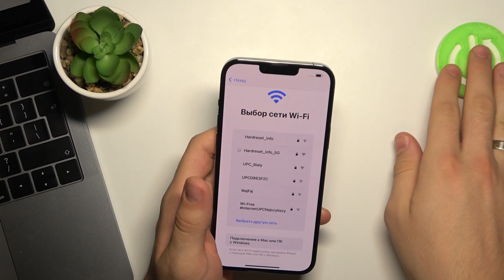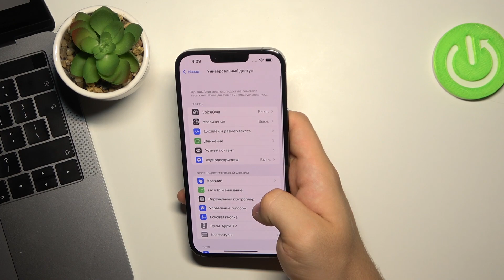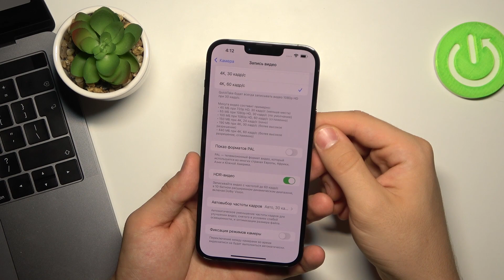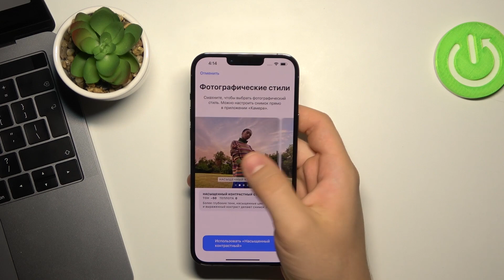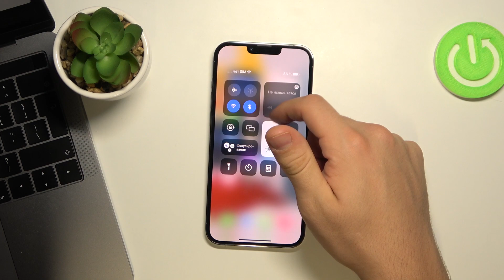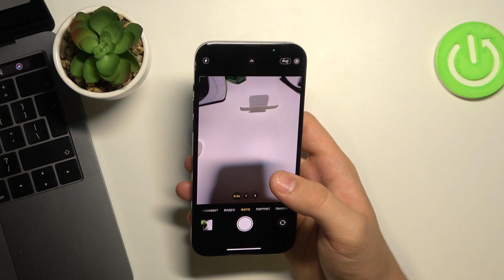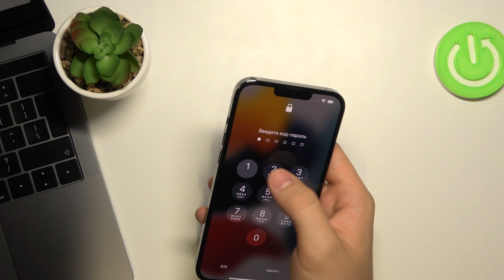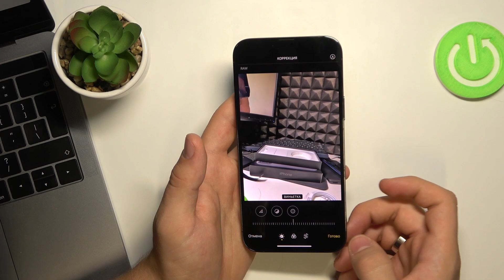Распаковка iPhone 13 Pro Max – обзор камеры, производительности, время работы без подзарядки и тп.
Доброго времени суток, пользователи iPhone 13 Pro Max. В этом видеоролике мы распакуем iPhone 13 Pro Max. Смотрим на характеристики iPhone 13 Pro Max, оцениваем мощность iPhone 13 Pro Max, проверяем iPhone 13 Pro Max и играх. Если вы хотите покупать себе iPhone 13 Pro Max для сьемки, мы делаем тест камеры iPhone 13 Pro Max и смотрим как камера iPhone 13 Pro Max делает селфи. Проверяем работу iPhone 13 Pro Max без подзарядки.

Распаковка iPhone 13 Pro Max. Анбоксинг iPhone 13 Pro Max. Оценка iPhone 13 Pro Max. Цена iPhone 13 Pro Max. Батарея iPhone 13 Pro Max. iPhone 13 Pro Max в играх. Проиводительность iPhone 13 Pro Max. Текст iPhone 13 Pro Max. Обзор iPhone 13 Pro Max. Параметры iPhone 13 Pro Max. Характеристики iPhone 13 Pro Max. Память iPhone 13 Pro Max. Скорость iPhone 13 Pro Max.

Сколько стоит iPhone 13 Pro Max? Как работает iPhone 13 Pro Max? Какая камера в iPhone 13 Pro Max? Как долго iPhone 13 Pro Max держит заряд батареи? Потянет ли iPhone 13 Pro Max игры? Как iPhone 13 Pro Max справляется с играми? Как iPhone 13 Pro Max фотографирует?